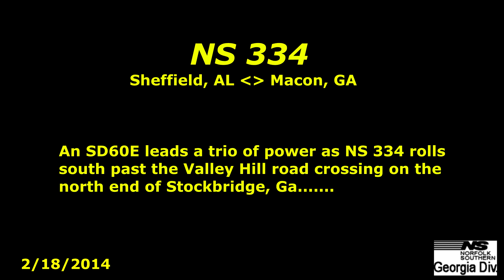A SD60E leads NS 334 through Stockbridge, Ga.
NS 6915     SD60E